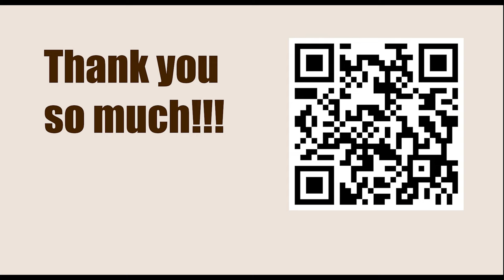A Touch of Jujitsu || Petrosian vs Korchnoi, Leningrad 1946 || IRVING CHERNEV